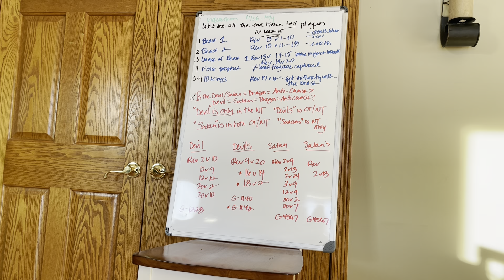How many bad end time players are there? 1/3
How many bad end time players are there as we look at the book of Revelation? (Rev 13 v 1-18. Rev 19 v 20. Rev 17 v 12012524.  {Devil; Rev 2 v 10, 12 v 9 & 12, 20 v 2 & 10. Devils; Rev 9 v 20, 16 v 14, 18 v 2. Satan; Rev 2 v 9, 13, 24. Rev 3 v 9, Rev 12 v 9. Rev 20 v 2 & 7. Satan's; Rev 2 v 13}